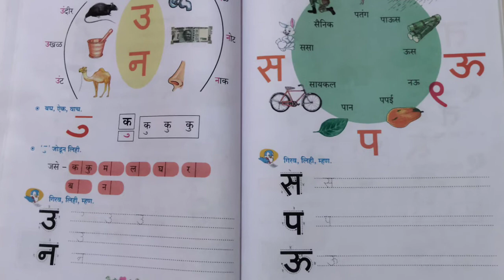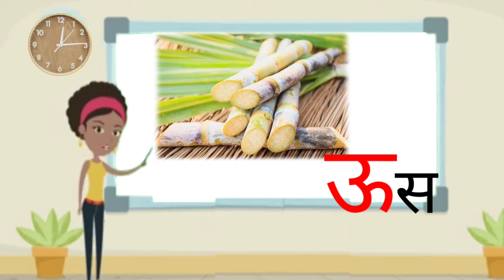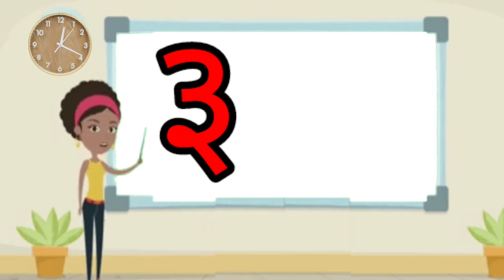उ, न, स, प, ऊ, त वाचन लेखन स्ट्रोकसह| ऱ्हस्व, दीर्घ उकार ओळख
या विडिओ मधून विद्यार्थ्यांना उ, न, स, प, ऊ आणि त ची ओळख, वाचन व लेखन सुलभ होईल. तसेच उकार युक्त शब्दांचे वाचन करता येईल.